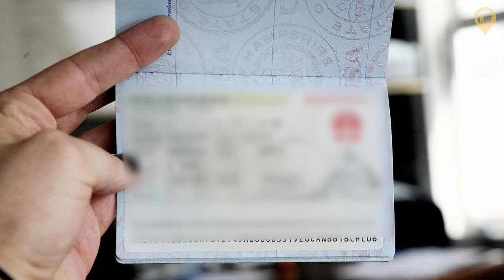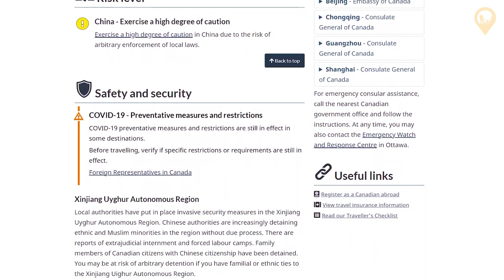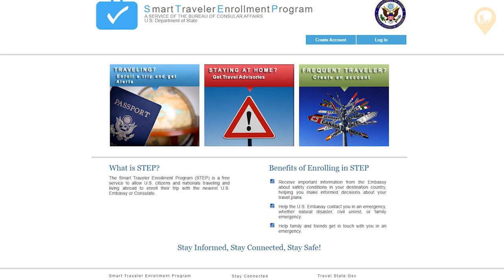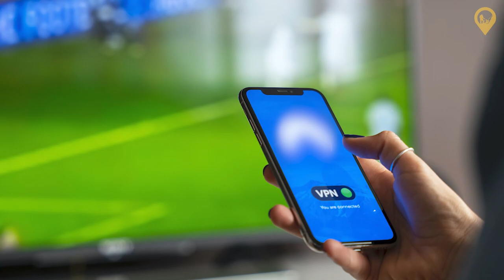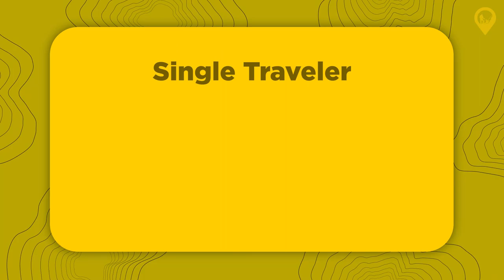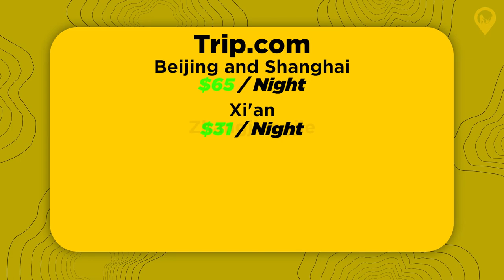The REAL China: Watch Before Traveling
WATCH THIS BEFORE GOING TO CHINA | China Travel Guide
As circumstances evolved, many nations, including China, gradually reopened their borders to tourists. China is a land full of wonder, but also criticized as the epicenter of this disastrous pandemic and a country full of controversies. Planning to travel there soon? Well, let’s talk about what awaits you there. Nihao! Welcome to Opentiera. Today, we'll dive into the challenges, safety measures, and fascinating experiences associated with visiting during these evolving times. Join us and stay until the end to find out what to expect and what to do in your next possible adventure.

Keep watching to see the entry requirements, risks, destinations, and costs of traveling to China.

Inspired by:
WARNING! DO NOT GO TO CHINA NOW! We Are Not Kidding！

Top 10 Places To Visit In China - Travel Guide

China FAQs! Tips/Travel Advices from an Insider!

On Opentiera we will talk about Travel destinations, travel guides, and things to do while on your trip.